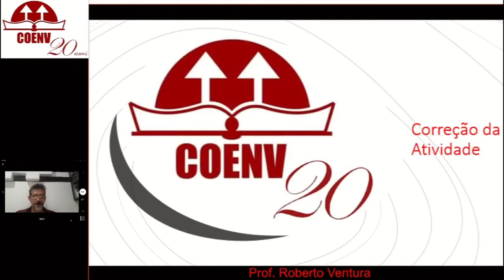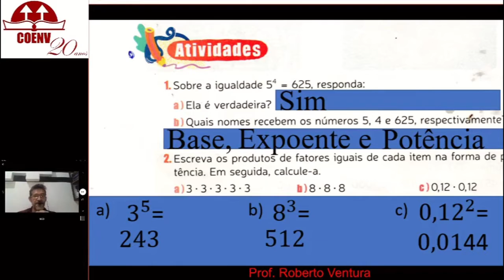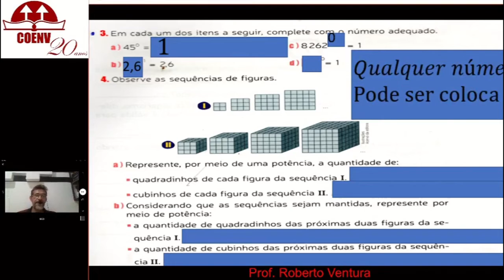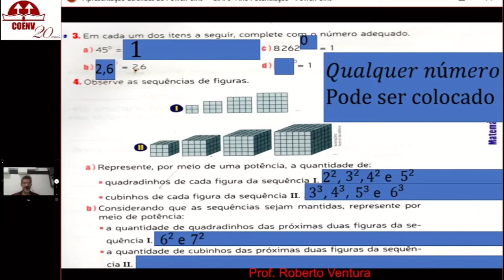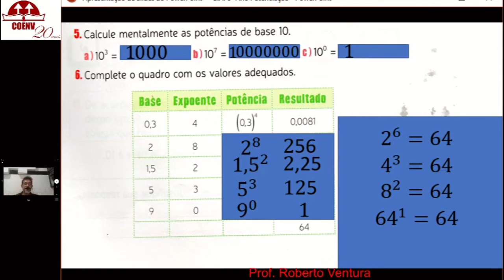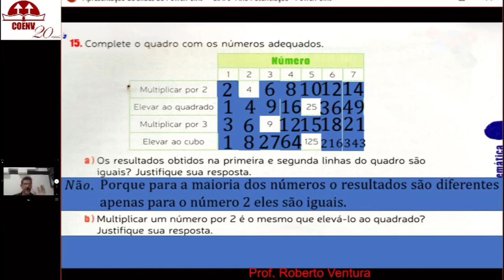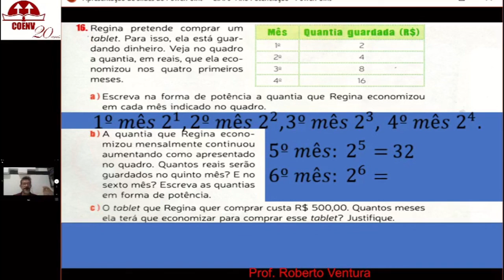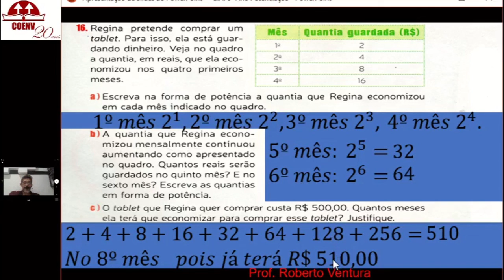C A 6º Ano Potenciação